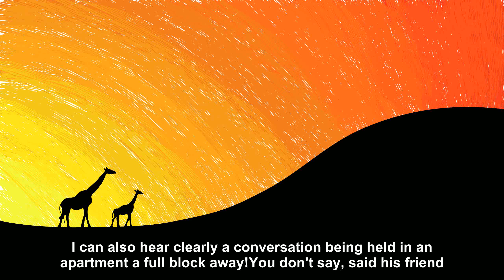A partially deaf gentleman was extolling the virtues [Joke Story]